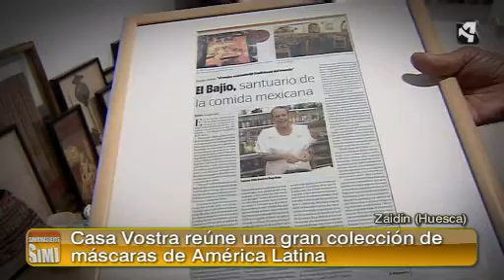Detalles de Zaidín, Huesca. Sin Ir Más Lejos